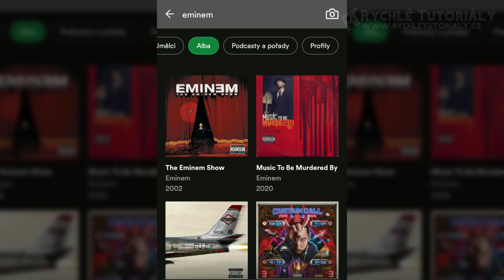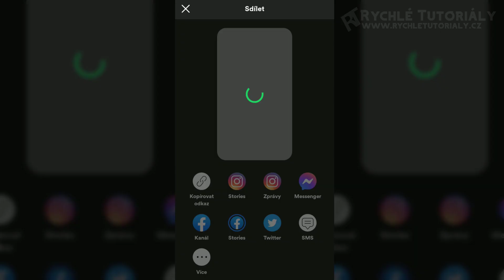Jak stáhnout hudbu ze Spotify - Jak stáhnout písničky ze Spotify - Jak poslouchat Spotify offline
V  tomto video návodu si ukážeme, jak stáhnout hudbu ze Spotify.